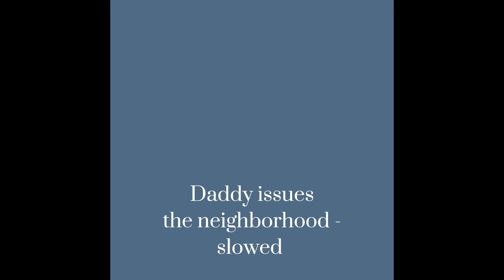A Johnny Cade inspired playlist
Just some songs that reminded me of Johnny I guess. Yes, I took the picture and edited it, none of the songs are mine and go to their owners.